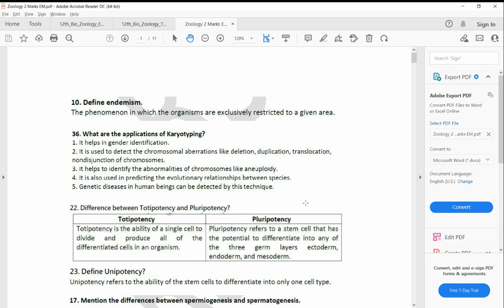12th Biology 2 Marks - Tamil Medium and English Medium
Botany 2 Marks English Medium